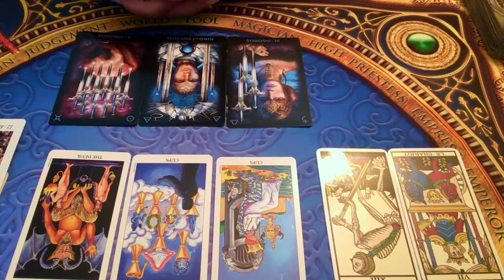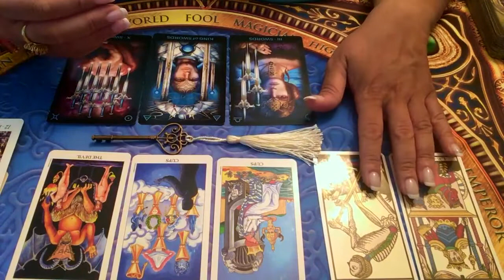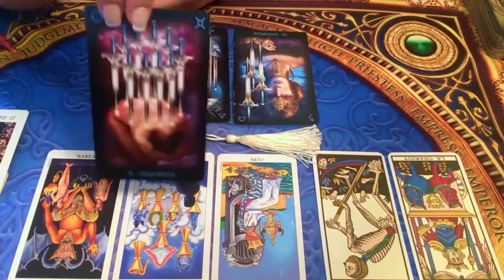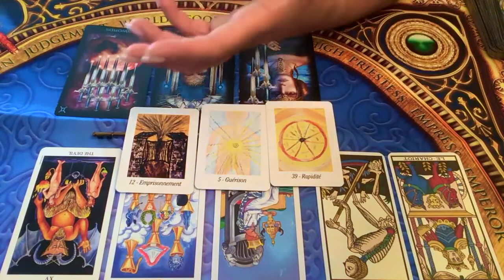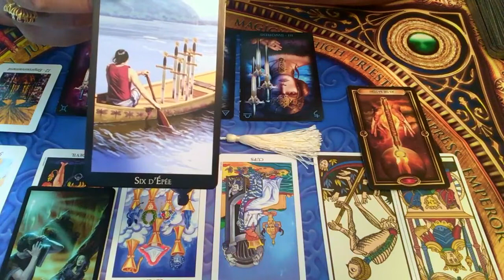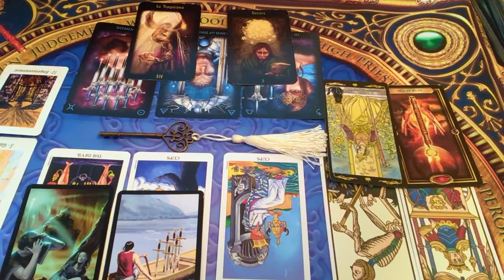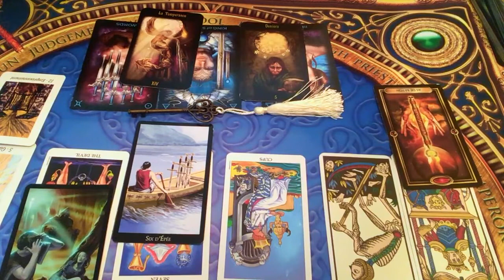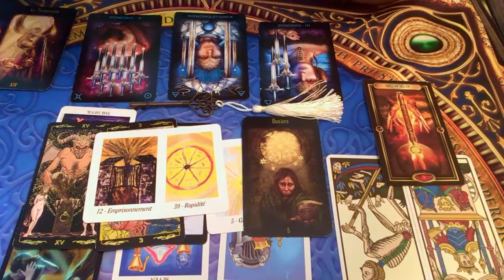SIGNES D'AIR (Gémeaux, Balance, Verseau) - Énergies du mois d'octobre 2019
Voici vos énergies du mois d'octobre 2019!